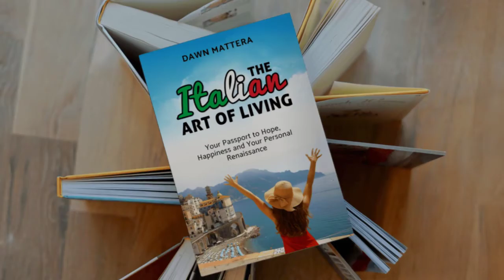The Italian Art of Living book trailer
NOW IS THE TIME TO TRANSFORM YOUR LIFE
WITH PASSION AND PURPOSE

Do you feel like the world is plummeting into darkness and despair? Are you struggling to stay optimistic and tired of only existing? If so, this book is your passport to a happier, hopeful, and more meaningful life.

With clarity and encouragement, author Dawn Mattera translates the Italian tenacity and passion for life into practical lessons. But hold on to your cannoli! This is not about gondolas and pasta, but rather a guide to triumphing over trials, moving forward with hope, and encouraging others to join you.

The keys to the Italian art of living include:
• Rising above challenges, fears and excuses so you can achieve your dreams
• Triumphing over depression and unforgiveness to break free from the past
• Discovering your priorities and purpose so you can make a difference
• Embracing the best of your heritage to create a meaningful legacy

DON’T WAIT ANOTHER DAY FOR A RENAISSANCE IN YOUR LIFE!

Available worldwide December 2, 2020